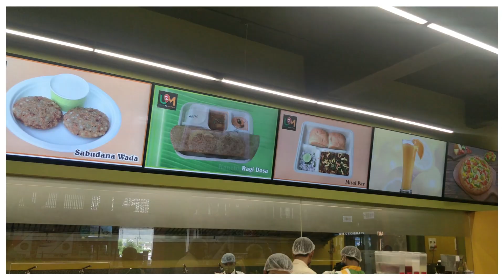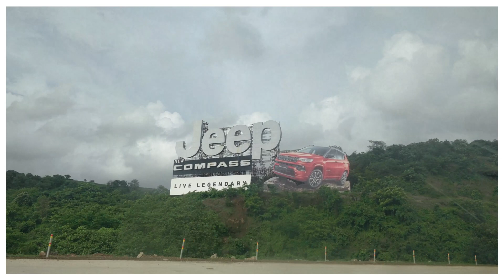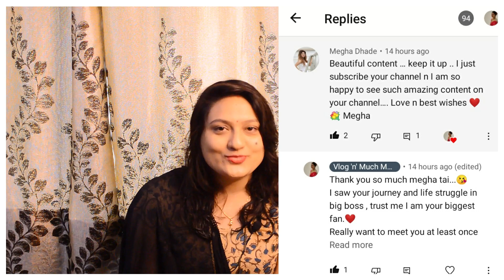बिग बॉस विजेती मेघा धाडे आपल्या Vlog 'n' Much More चैनल वर 🧡 Pune-Mumbai-Pune Vlog |Trupti Balpande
आशा आहे की आपल्याला हा व्हिडिओ आवडला असेल , आपल्याला हा व्हिडिओ आवडल्यास कृपया आपल्या मित्र,मैत्रिणी आणि कुटूंबासह शेअर करा.